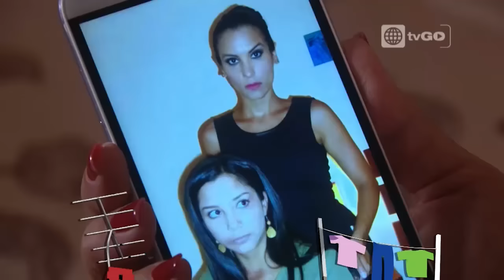Al fondo hay sitio - Capítulo 1413 - parte 1/4